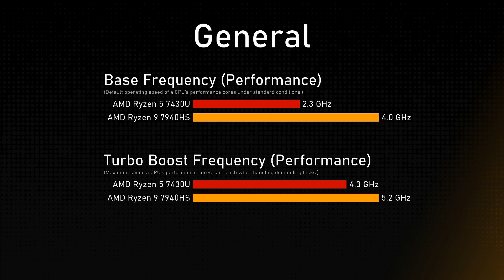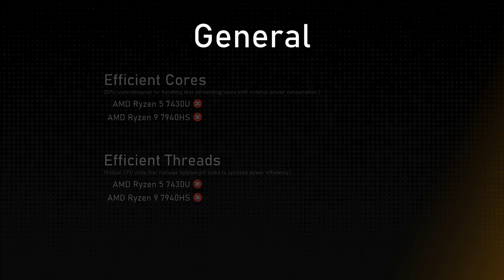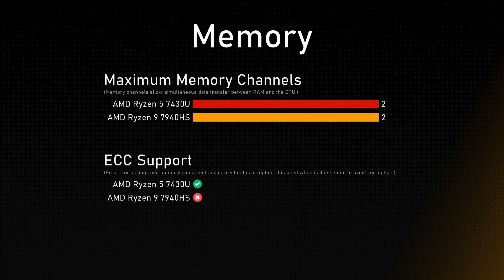AMD Ryzen 5 7430U vs AMD Ryzen 9 7940HS Comparison